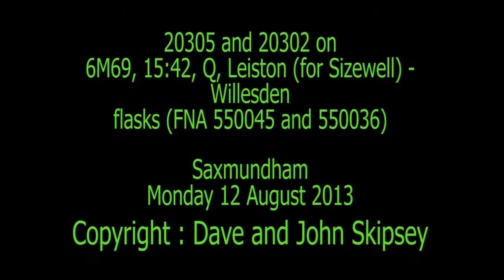20305 and 20302 on 6M69, 15:42, Q, Leiston (for Sizewell) - Willesden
20305 and 20302 on 6M69, 15:42, Q, Leiston (for Sizewell) - Willesden
Flasks 550045 and 550035
Saxmundham